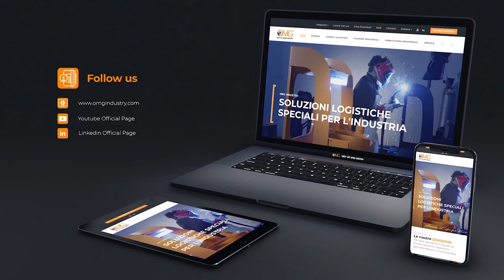Kablo Sektörü için özel OMG çekici 330 BE1 - SEDER MAKİNA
Ağır yükleri taşıyabilecek ve lojistik akışınızı kolaylaştırabilecek özelleştirilmiş bir cihaza mı ihtiyacınız var? 🤔Biz sizin için buradayız ve ihtiyacınız olan çözümü size getiriyoruz.✅